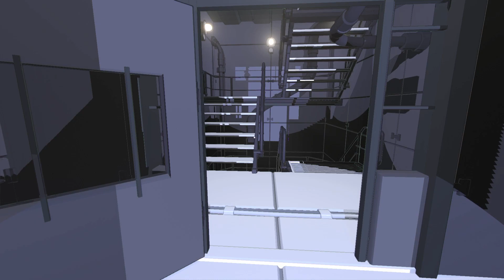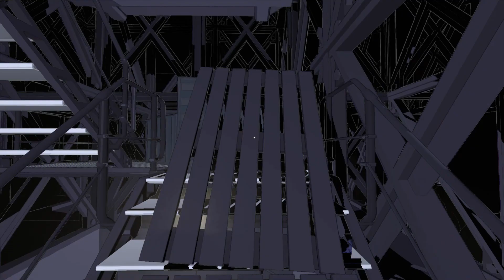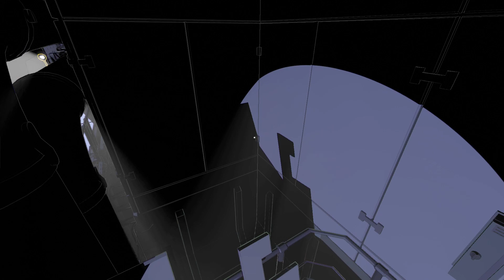Lightmatter | 13 | Puzzeln im Licht | LetsPlay | deutsch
Betritt den Schatten und du bist tot. LIGHTMATTER.
Ein sehr gutes Puzzelspiel.  Gast: AlleRastenAus

EIGENTLICH wollte ich nur die kostenlose Demo zum Spiel als "Angespielt" bringen. Das Spiel hat mir aber sehr gut gefallen. Also hab ich mir kurzerhand die Vollversion gekauft und hab das Spiel durchgespielt. Ein wirklich sehr gutes Spiel.

Wei bei klassichen "First Person Puzzle Games" gehts es um das lösen von Rätseln und überwinden von Hindernissen. Besonderheit hier: Die hindernisse sind Schatten. Man sollte Also immer im Licht bleiben.

Das Spiel macht keinerlei Geheimnis daraus, dass Spiele wie "Talos Prinzip" oder "Portal" als vorlage gedient haben. Im Gegenteil. Aber das seht ihr im Video.

in den ersten paar Folgen ist AlleRastenAus als Gast und Hilfe beim Rätsel lösen dabei.

*Meine Links*
Link zu meiner *Twitter* Seite: